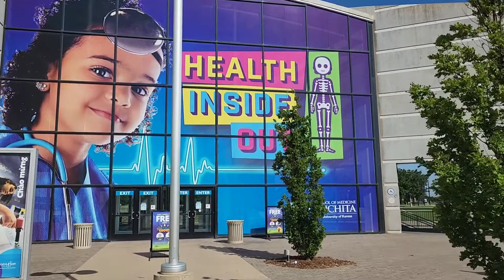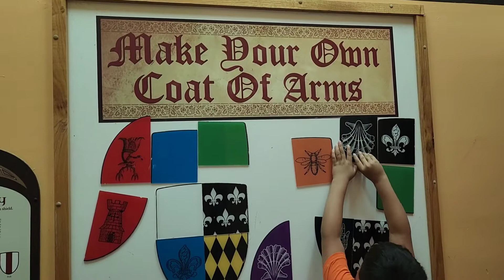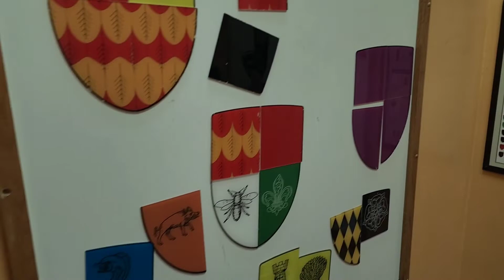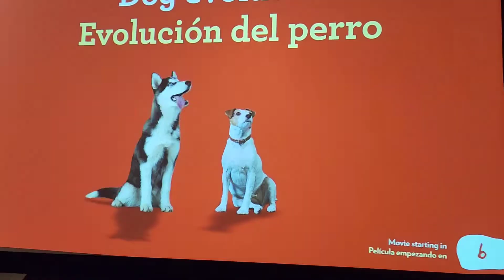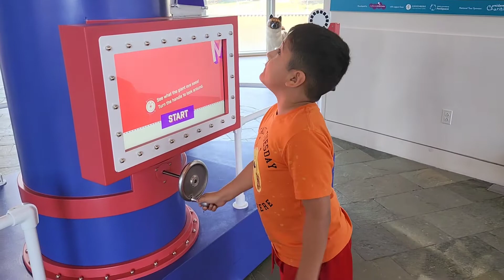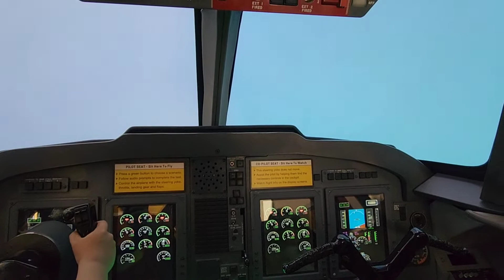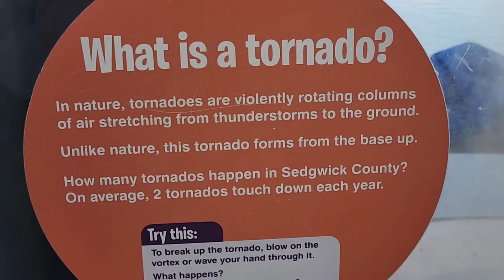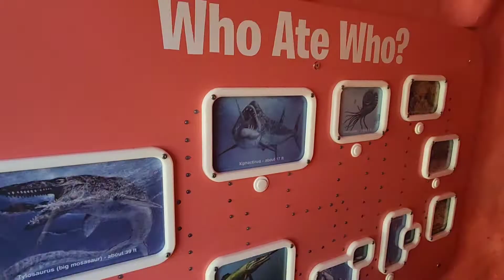Exploration Place in Wichita Kansas | 2022